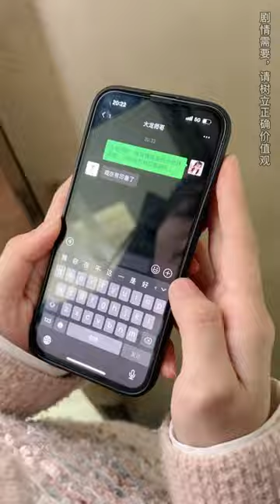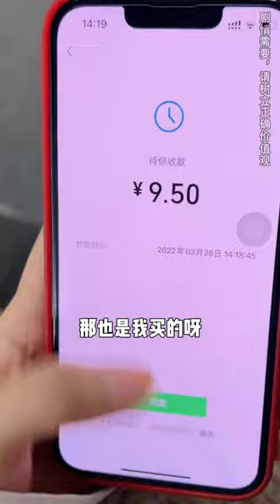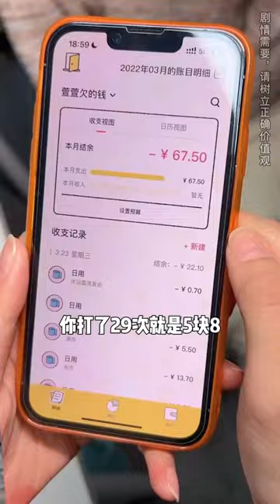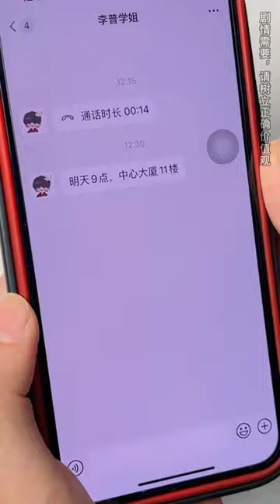當女生宿舍有人相信星座，這個會傳染，你相信星座嗎？【歐陽富貴】